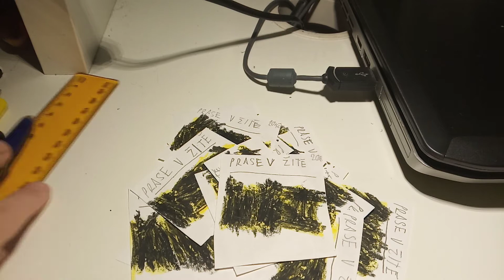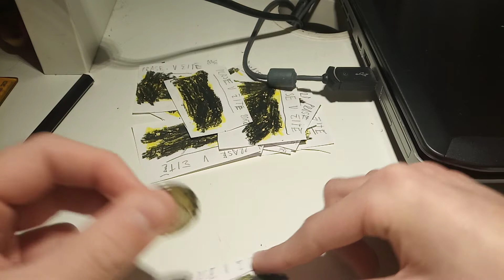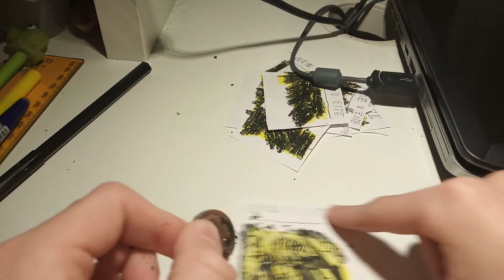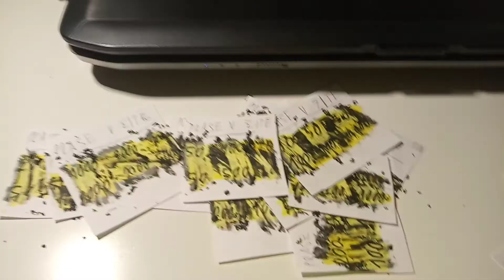speciální stírání losů od kamaráda